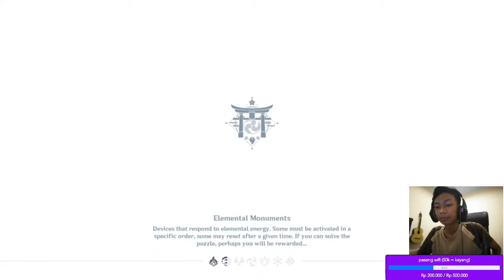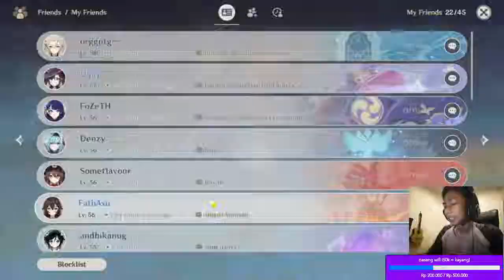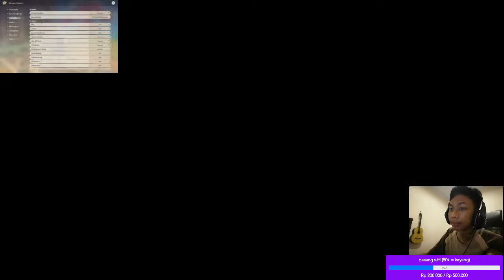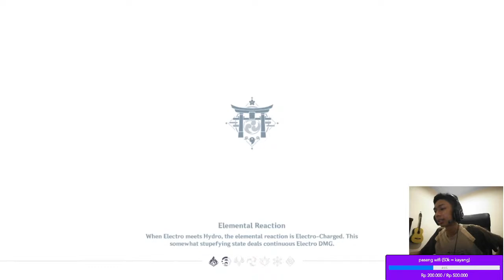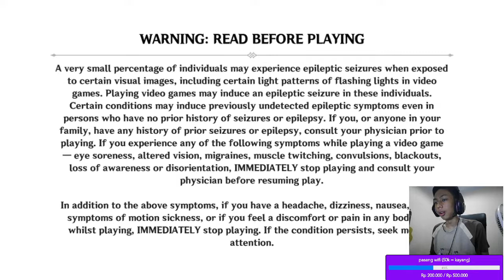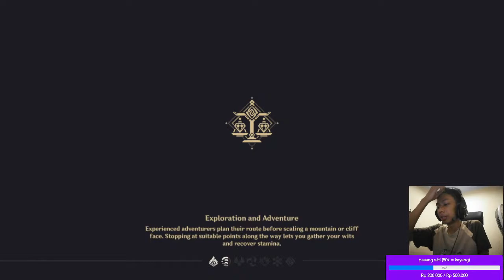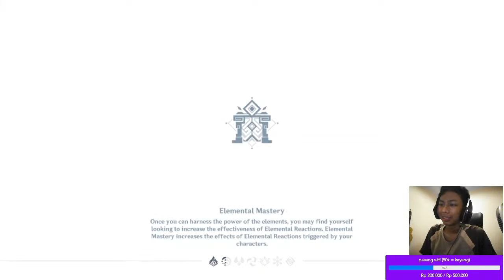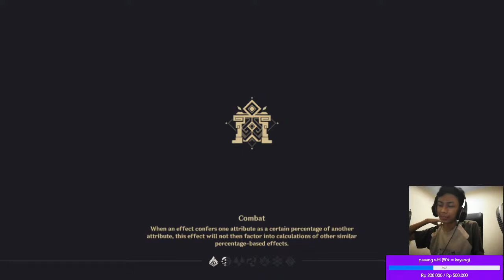cara full star spiral dong kak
hello, hope you enjoy my any kind of contents. :D

My Specs (Laptop)
-ASUS A442UR

-Mouse: Rexus Xierra X9/Digital Alliance Thor
-Keyboard: Logitech K120
-Headset: Rexus Vonix F65
-Mousepad: Digital Alliance D4 XL